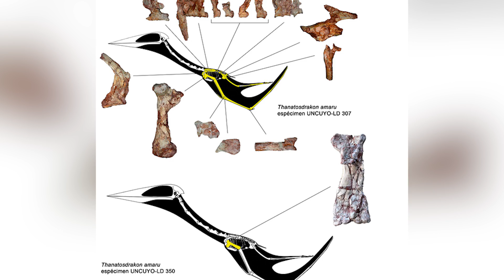Top 10 Newly Discovered Species That Are Terrifying Scientists - Part 2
From frogs to snakes and spiders, all the way to a tarantula killing worm, buckle up for all these creepy crawlies as we cover Part 2 of the Top 10 Newly Discovered Species That Are Terrifying Scientists.

Time Codes:
0:00- Intro
0:13- Bandy Bandy Snake (Vermicella Parscauda)
0:58- Reticulated Siren (Siren reticulata)
1:47- Brittle Star (Ophiojura exbodi)
2:38- Zombie Frog (Synapturanus zombie)
3:22- Sheet Weaver Spider (Islandiana lewisi)
4:06- Jonah’s Mouse Lemur (Microcebus jonahi)
5:06- Forest Bumblebee (Bombus incognitus)
5:58- Central African Slender Snouted Crocodile (Mecistops leptorhynchus)
7:04- The Dragon of D**th (Thanatosdrakon amaru)
7:53- New Nematodes (Tarantobelus jeffdanielsi)